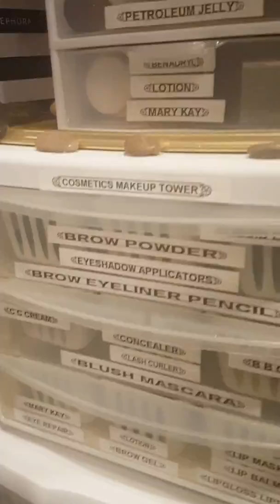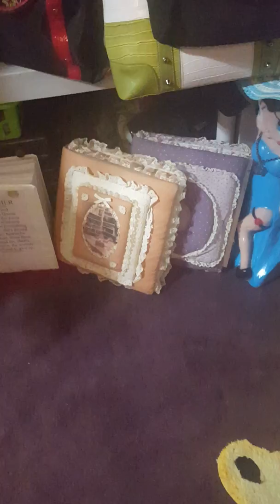Vanity Chair//Crystal Chandelier Tour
Hello ladies my birthday gifts I received from my hubby, a new vanity chair (Swivel) and a new crystal chandelier for my Beauty Closet. My hubby took the bed risers off my vanity table remove the barstool and put in a new vanity chair and he put in a new crystal chandelier in my Beauty Closet. Both from Amazon